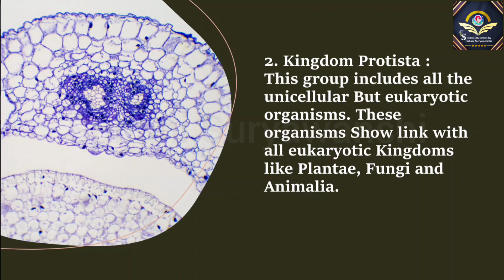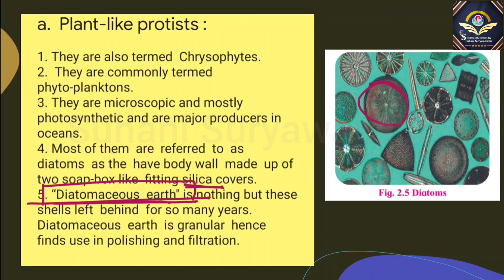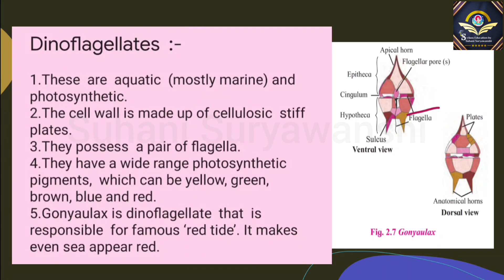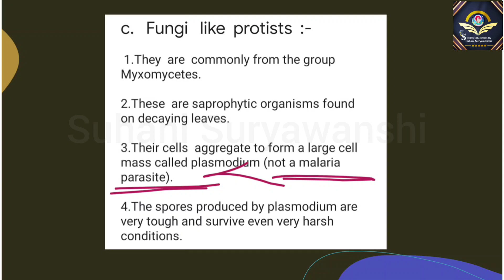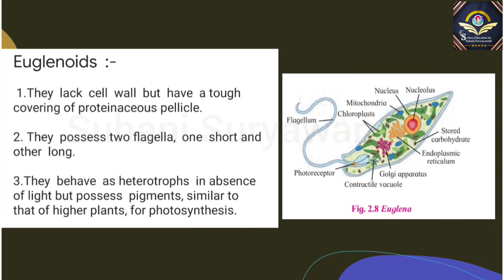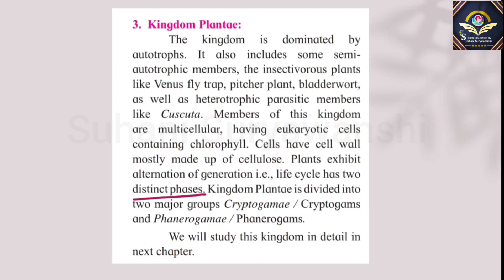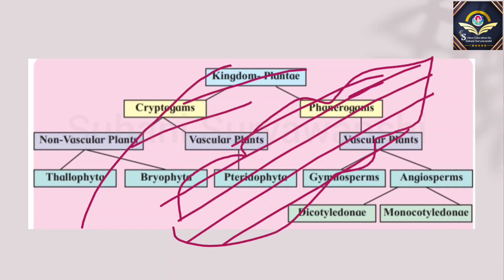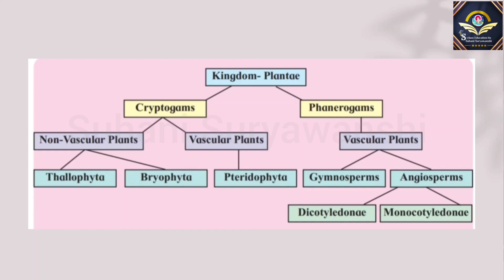11th std Biology Systematics of Living organisms Kingdom Protista and Plantae class 11 Chp. 2 Part 6